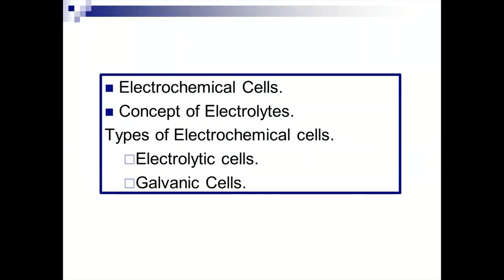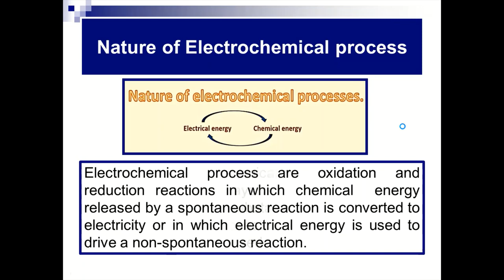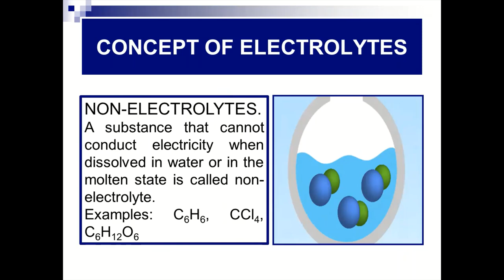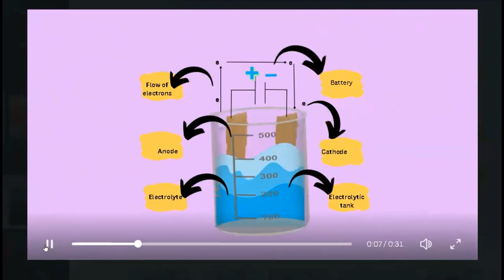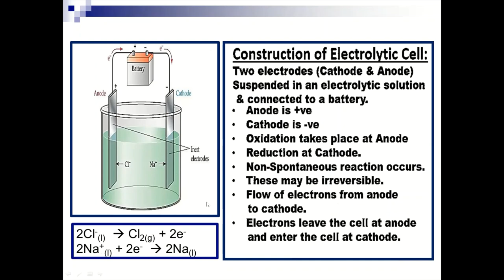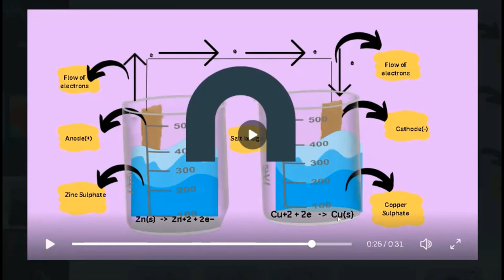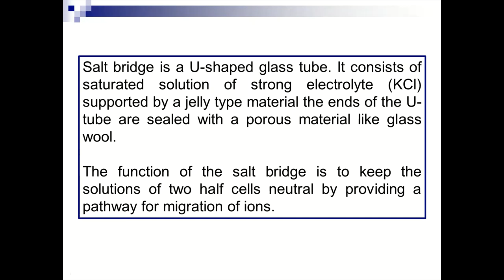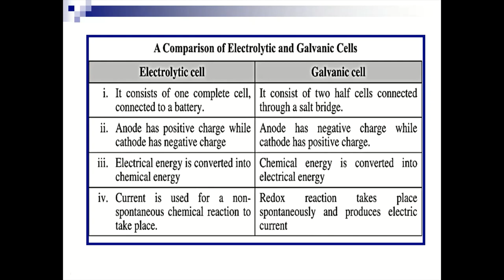Electrochemical Cells | Electrolytic Cell & Galvanic Cell | Electrolytes